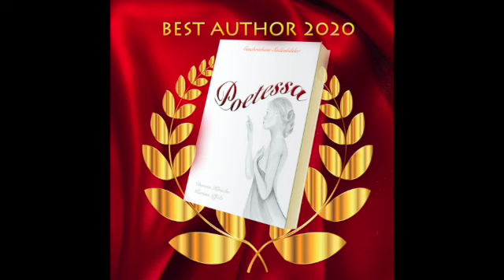Poetessa - ein Kunstbuch für die Seele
Ein wundervolles Hardcoverbuch, mit Texten voll mit Leben und Zeichnungen für die Seele.
Gewinner Best Author und Best Illustrator 2020

Doreen Kirsche und Karina Pfolz